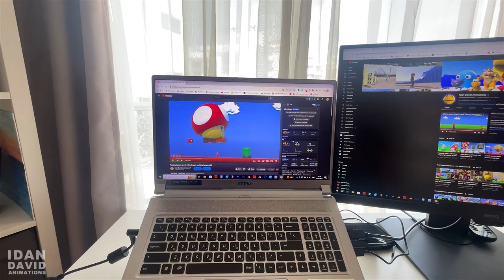skibidi Peppa Pig [NOT FOR KIDS] Peppa Pig Parodies 😄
I was trying to watch YouTube When Peppa pig started to annoying me